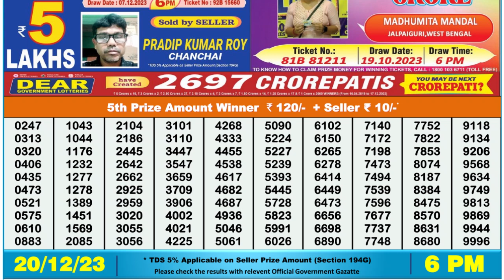Dear Lottery Sambad 6pm today 20.12.23 Nagaland State Lottery Result